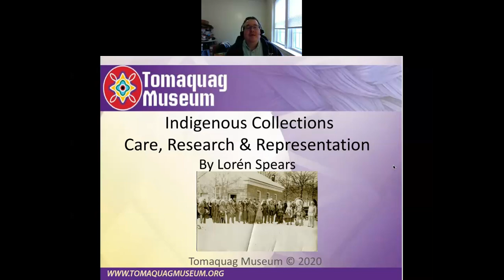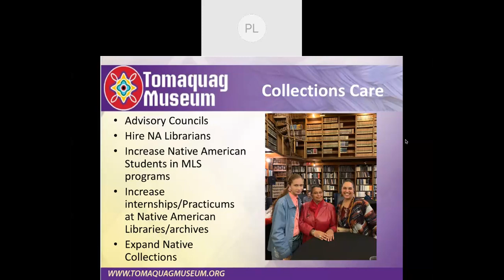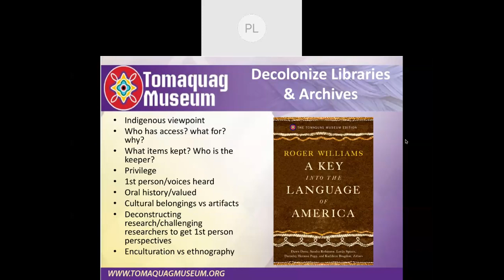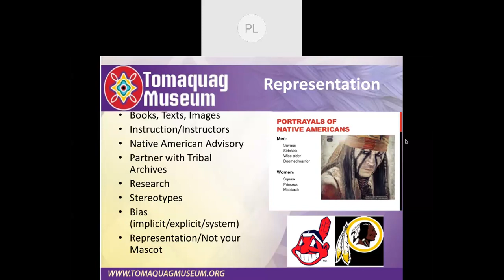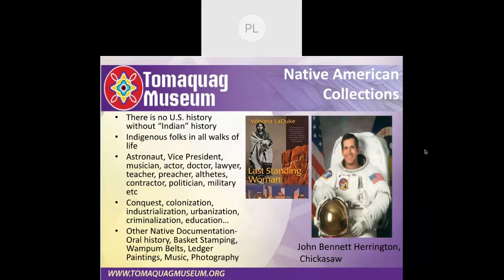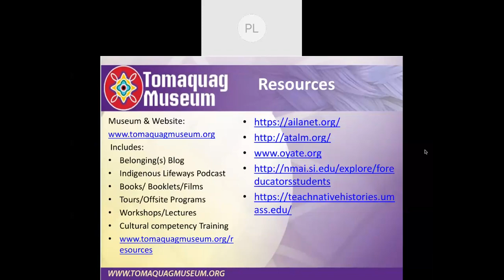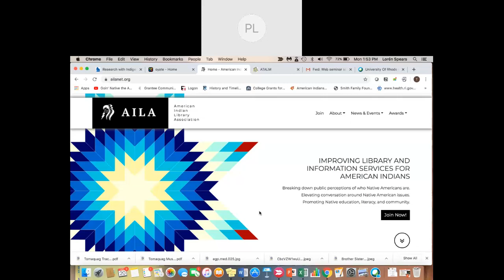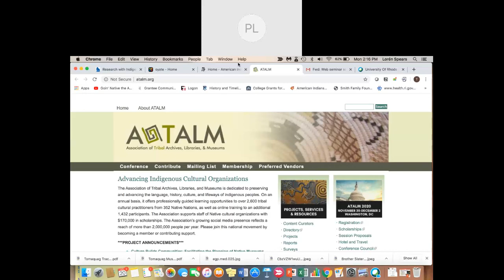Indigenous Collections: Care, Research & Representation by Lorén Spears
The URI University Libraries, Faculty Development Committee,  and Multicultural Center present:
Monday, 20 April 2020, 1-2pm

Lorén Spears, Executive Director of the Tomaquag Museum will present on how to best utilize your current collections of Indigenous books and archival materials in educating the public, guiding researchers, and exploring the representation of the Native community within libraries. She will also share strategies for evaluating books for accuracy, authenticity and Indigenous perspectives.

Transcribed by Jess D'Atri, URI GSLIS student.